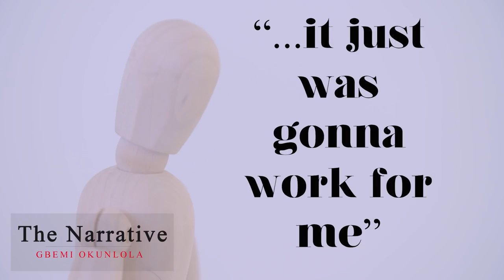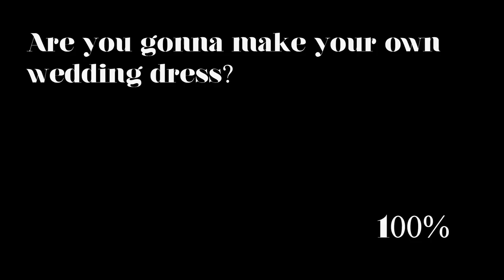The Narrative - Gbemi Okunlola, AloNuko (Part 2)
The first episode of this amazing series created by M.R. Essojay which delves into the stories of impactful entrepreneurs and creatives.  Bespoke Fashion Designer Gbemi Okunlola opens the Alonuko doors and speaks to presenter Zoe Briggs about how she started out and grew the AloNuko brand.

To show some love to or continue following the Alonuko journey

Presenter: Zoe Briggs (@xxZoebillionxx)

DoP: Tom Walder (@Tom_walder_dop)